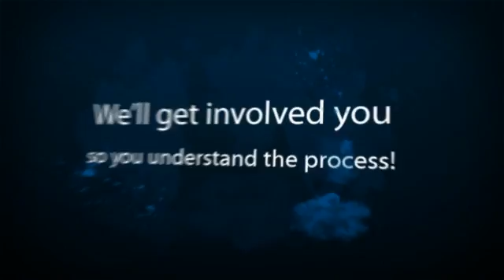PPI Money Back